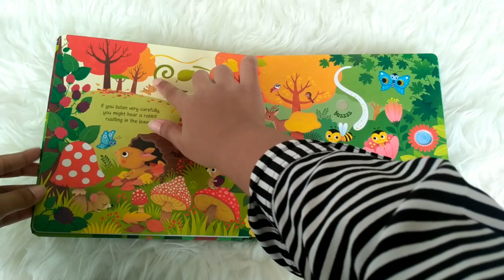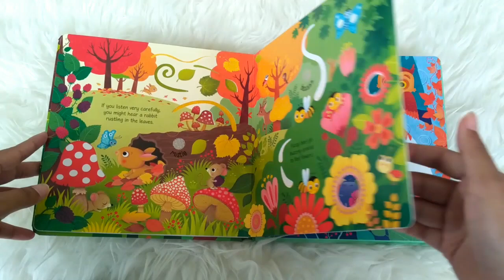Usborne Night Sounds - sound book with 10 touch-sounds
SND-USB-PAGE-NIGHT